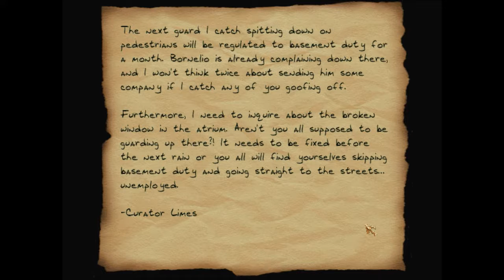Lets Play Thief 2X: Shadows of the Metal Age (blind) #009 - Das Loch im Fenster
Des anderen Leid, ist des anderen Freud